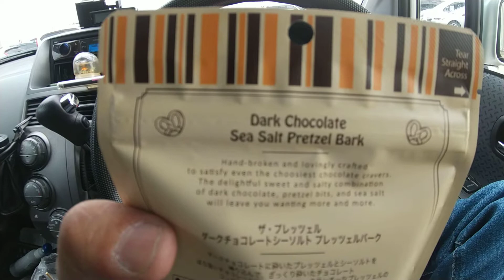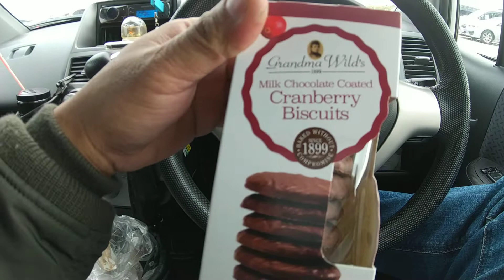I went to an import store.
It was a pity that there were no kettle chips and AHA